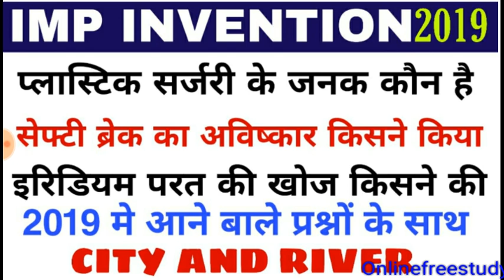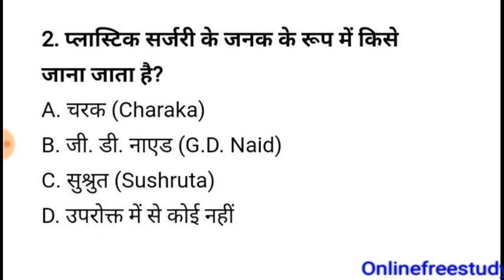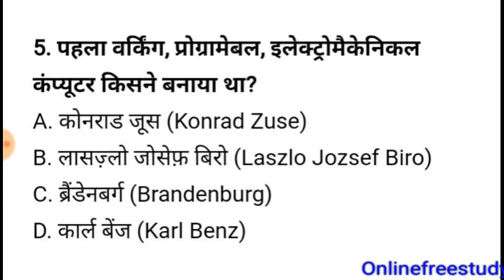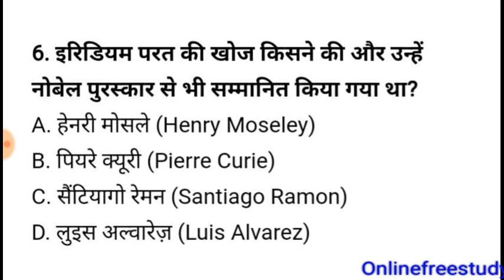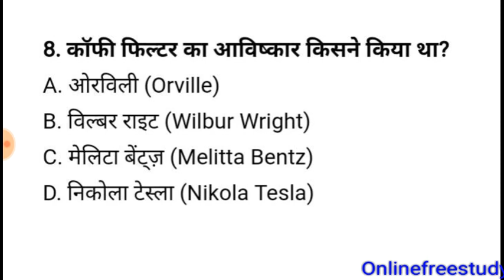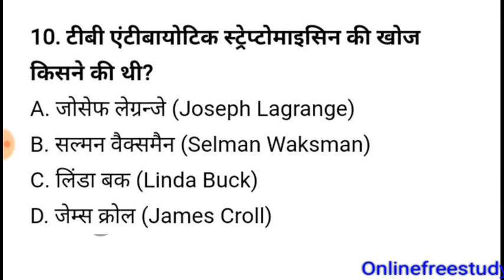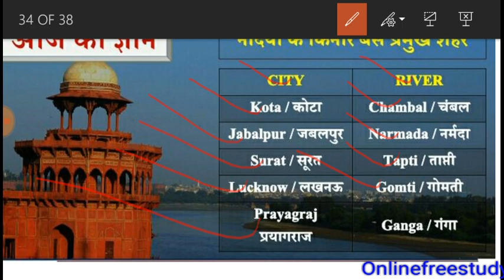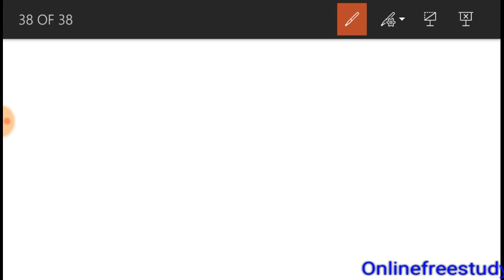Important questions |rrb NTPC | ssc mts |Railway exam 2019 | important invention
PDF LINK

This educational channel the changing way of learning, Search on YouTube onlinefreestudy